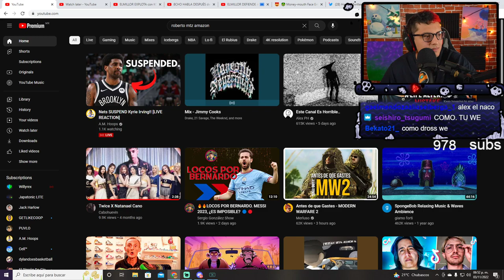EL DED ONE COINER DE CORAZON 🛐💎